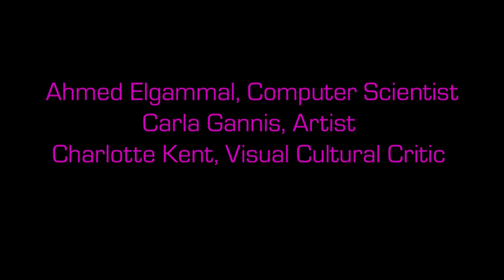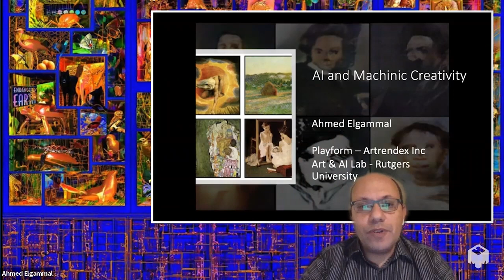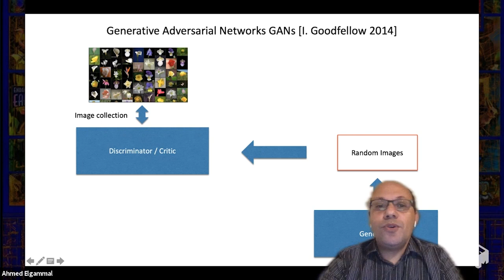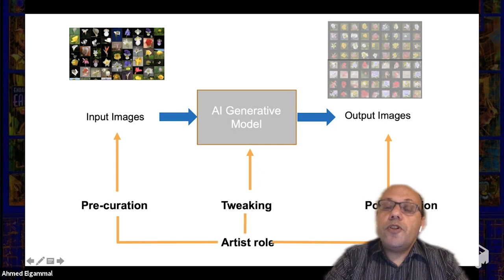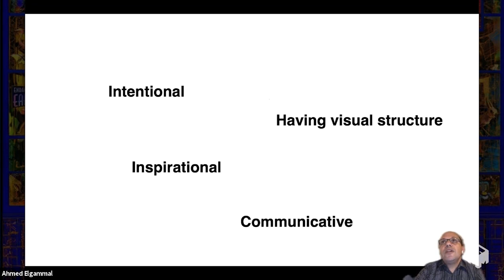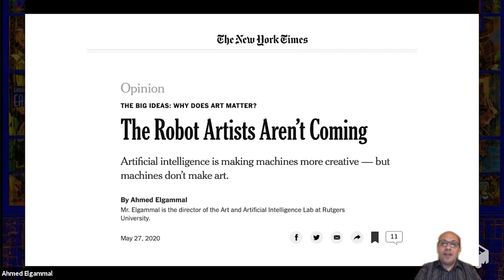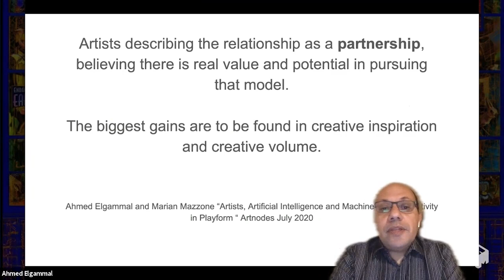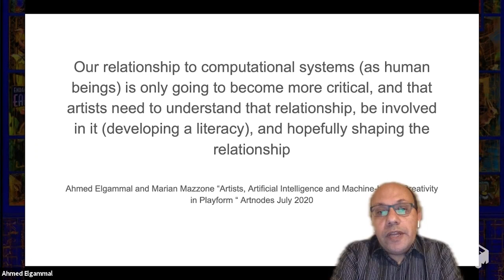Art, AI, and the Absurd: Ahmed Elgammal, Charlotte Kent, and Carla Gannis